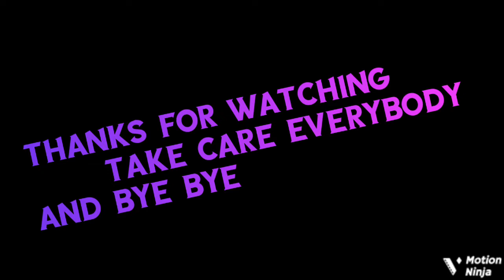free fire Samsung galaxy j7 1.5 gb ram gameplay